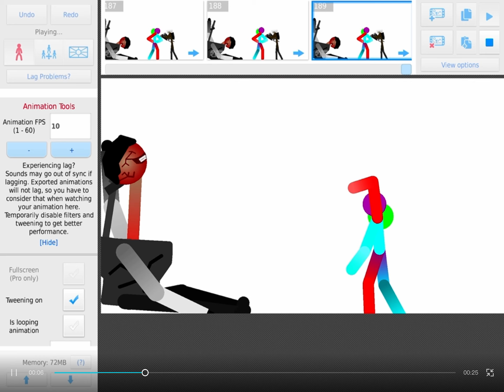Introducing me credits, to the people who made the models